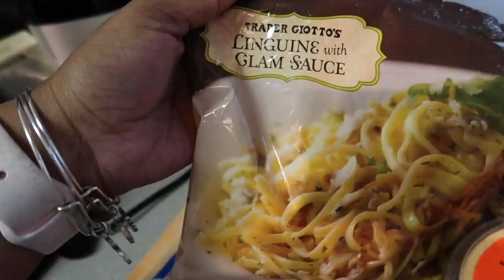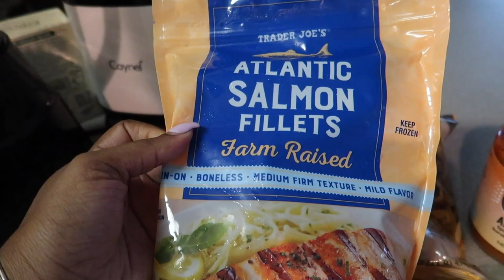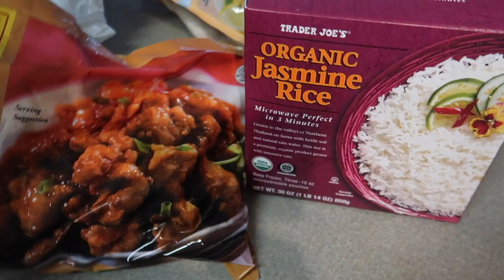VLOG- TRADER JOES HAUL + SHOPPING FOR PAMPAS GRASS + MY WIG COLLECTION +MORE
Hey yall! Welcome back to another vlog! This week we're doing more home decor shopping and trying out Trader Joes!